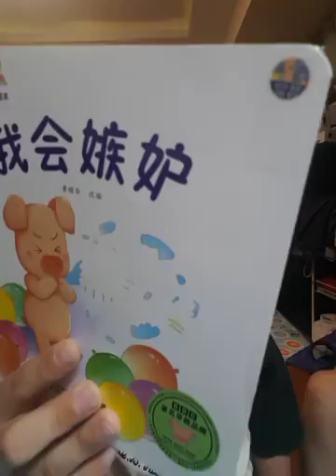한션Sean:중국어《我会嫉妒》